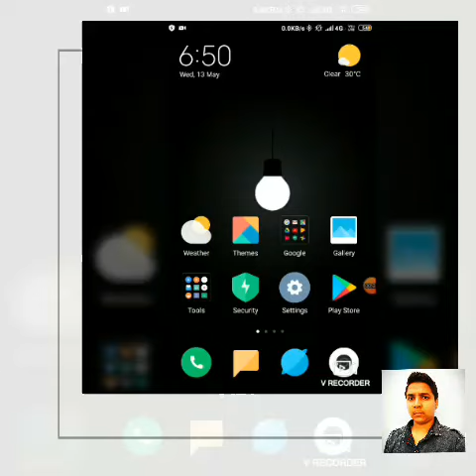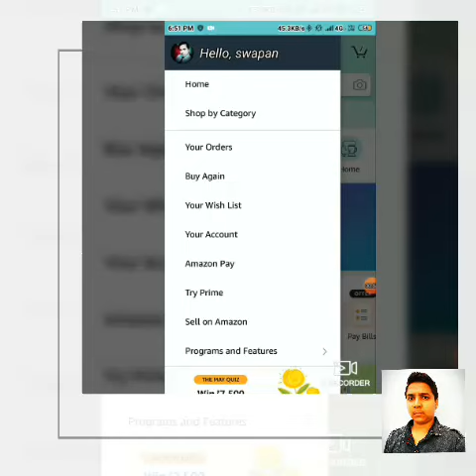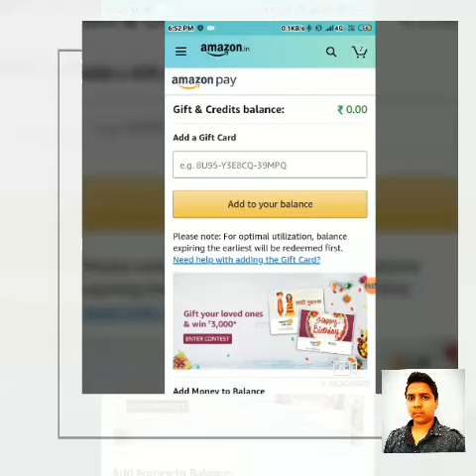amazon gift card